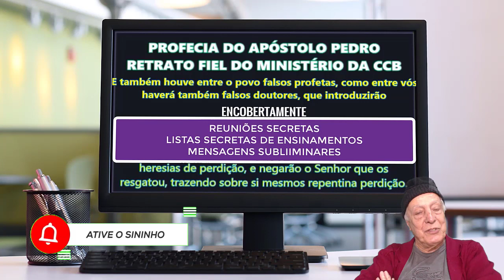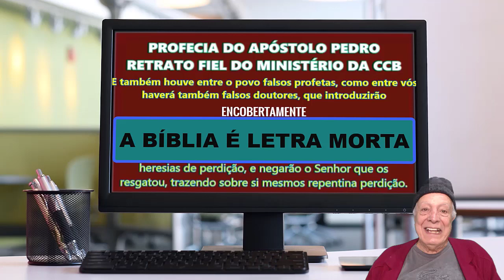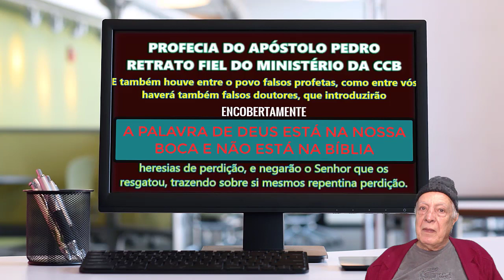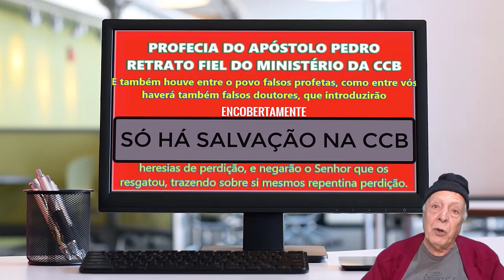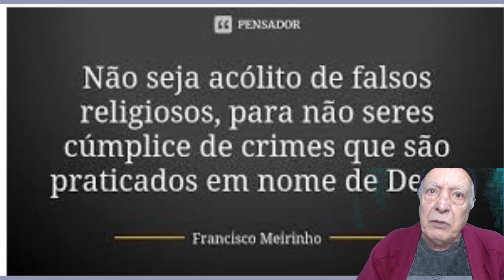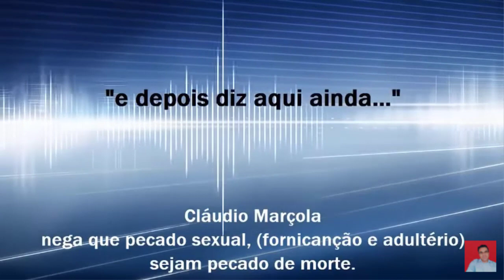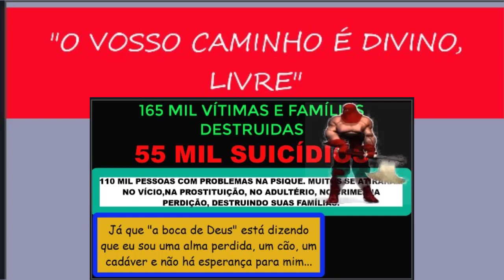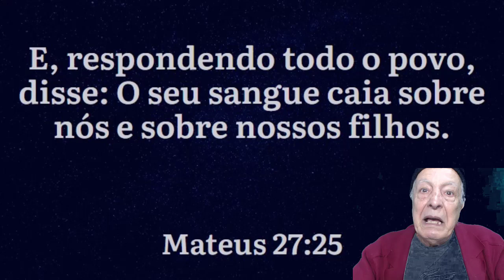𝐂𝐂𝐁 𝐔𝐌𝐀 𝐂𝐎𝐍𝐕𝐄𝐑𝐒𝐈𝐍𝐇𝐀 𝐂𝐎𝐌 𝐎 𝐀𝐍𝐂𝐈Ã𝐎 𝐒𝐀𝐋𝐕𝐀𝐃𝐎𝐑 𝐁𝐔𝐄𝐍𝐎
𝟚ª ℍ𝔼ℝ𝔼𝕊𝕀𝔸 - ℕ𝕆𝕍𝔸𝕊 ℝ𝔼𝕍𝔼𝕃𝔸ÇÕ𝔼𝕊
𝔼𝕤𝕥ã𝕠 𝕤𝕖𝕞𝕡𝕣𝕖 𝕖𝕞 𝕓𝕦𝕤𝕔𝕒 𝕕𝕖 𝕟𝕠𝕧𝕒𝕤 𝕣𝕖𝕧𝕖𝕝𝕒çõ𝕖𝕤. 𝔸 𝕣𝕖𝕧𝕖𝕝𝕒çã𝕠 𝕕𝕒𝕤 𝔼𝕤𝕔𝕣𝕚𝕥𝕦𝕣𝕒𝕤 𝕟ã𝕠 𝕓𝕒𝕤𝕥𝕒 𝕡𝕒𝕣𝕒 𝕖𝕝𝕖𝕤.
𝐓𝐨𝐝𝐚 𝐩𝐫𝐞𝐠𝐚çã𝐨 𝐭𝐞𝐦 𝐪𝐮𝐞 𝐭𝐞𝐫 𝐚 𝐫𝐞𝐯𝐞𝐥𝐚çã𝐨. 𝐎 𝐪𝐮𝐞 𝐞𝐬𝐭á 𝐫𝐞𝐯𝐞𝐥𝐚𝐝𝐨 𝐧𝐚𝐬 𝐄𝐬𝐜𝐫𝐢𝐭𝐮𝐫𝐚𝐬 𝐒𝐚𝐠𝐫𝐚𝐝𝐚𝐬 𝐧ã𝐨 𝐭𝐞𝐦 𝐯𝐚𝐥𝐨𝐫. 𝐀𝐜𝐫𝐞𝐝𝐢𝐭𝐚𝐦-𝐬𝐞 𝐩𝐨𝐫𝐭𝐚𝐝𝐨𝐫𝐞𝐬 𝐝𝐞 𝐧𝐨𝐯𝐚𝐬 𝐫𝐞𝐯𝐞𝐥𝐚çõ𝐞𝐬. 𝐃𝐞𝐜𝐥𝐚𝐫𝐚𝐦-𝐬𝐞 𝐚𝐩ó𝐬𝐭𝐨𝐥𝐨𝐬 𝐝𝐞 𝐮𝐦 𝐍𝐨𝐯𝐨 𝐓𝐞𝐬𝐭𝐚𝐦𝐞𝐧𝐭𝐨. 𝐄 𝐟𝐮𝐧𝐜𝐢𝐨𝐧𝐚 𝐚𝐬𝐬𝐢𝐦: 𝖔 𝖕𝖗𝖊𝖌𝖆𝖉𝖔𝖗 𝖑ê 𝖚𝖒 𝖙𝖊𝖝𝖙𝖔 𝖉𝖆𝖘 𝕰𝖘𝖈𝖗𝖎𝖙𝖚𝖗𝖆𝖘 𝖆𝖑𝖊𝖆𝖙𝖔𝖗𝖎𝖆𝖒𝖊𝖓𝖙𝖊 𝖊𝖘𝖈𝖔𝖑𝖍𝖎𝖉𝖔, 𝖘𝖚𝖕𝖔𝖓𝖉𝖔-𝖘𝖊 𝖌𝖚𝖎𝖆𝖉𝖔 𝖕𝖔𝖗 𝕯𝖊𝖚𝖘 𝖕𝖆𝖗𝖆 𝖊𝖘𝖘𝖆 𝖊𝖘𝖈𝖔𝖑𝖍𝖆 𝖊 𝖋𝖆𝖟𝖊𝖗 𝖆 𝖉𝖊𝖛𝖎𝖉𝖆 𝖑𝖊𝖎𝖙𝖚𝖗𝖆. 𝐃𝐞𝐬𝐬𝐞 𝐭𝐞𝐱𝐭𝐨, “𝕤𝕒𝕔𝕒” 𝐮𝐦 𝐯𝐞𝐫𝐬𝐨 𝐝𝐨 𝐜𝐨𝐧𝐭𝐞𝐱𝐭𝐨 𝐨𝐮, 𝐩𝐨𝐫 𝐯𝐞𝐳𝐞𝐬, “𝕤𝕒𝕔𝕒” 𝕦𝕞𝕒 𝕗𝕣𝕒𝕤𝕖 𝕕𝕠 𝕧𝕖𝕣𝕤í𝕔𝕦𝕝𝕠 𝐞 𝐝𝐚𝐥𝐢 𝐞𝐥𝐞 𝐯𝐚𝐢 𝐞𝐱𝐭𝐫𝐚𝐢𝐫 𝐮𝐦𝐚 𝐦𝐞𝐧𝐬𝐚𝐠𝐞𝐦, 𝐮𝐦𝐚 𝐫𝐞𝐯𝐞𝐥𝐚çã𝐨.
É 𝕒 𝕡𝕒𝕝𝕒𝕧𝕣𝕒 𝕢𝕦𝕖 𝕗𝕠𝕚 𝕣𝕖𝕧𝕖𝕝𝕒𝕕𝕒.
𝐂𝐨𝐦𝐨 𝐫𝐞𝐣𝐞𝐢𝐭𝐚𝐫𝐚𝐦 𝐨 𝐞𝐬𝐭𝐮𝐝𝐨 𝐛í𝐛𝐥𝐢𝐜𝐨 𝐞 𝐚 𝐛𝐮𝐬𝐜𝐚 𝐝𝐨 𝐜𝐨𝐧𝐡𝐞𝐜𝐢𝐦𝐞𝐧𝐭𝐨, 𝐨 𝐫𝐞𝐬𝐮𝐥𝐭𝐚𝐝𝐨 𝐝𝐢𝐬𝐬𝐨 é 𝐜𝐚𝐭𝐚𝐬𝐭𝐫ó𝐟𝐢𝐜𝐨.𝐀𝐬 𝐡𝐞𝐫𝐞𝐬𝐢𝐚𝐬 𝐫𝐞𝐥𝐚𝐜𝐢𝐨𝐧𝐚𝐝𝐚𝐬 𝐚𝐛𝐚𝐢𝐱𝐨 𝐬ã𝐨 𝐭𝐨𝐝𝐚𝐬 𝐨𝐫𝐢𝐮𝐧𝐝𝐚𝐬 𝐝𝐞𝐬𝐬𝐚 𝐩𝐫á𝐭𝐢𝐜𝐚.𝐍𝐨 𝐜𝐚𝐭𝐨𝐥𝐢𝐜𝐢𝐬𝐦𝐨 𝐫𝐨𝐦𝐚𝐧𝐨 𝐮𝐦 𝐝𝐨𝐠𝐦𝐚 𝐝𝐞𝐦𝐨𝐫𝐚 𝐬é𝐜𝐮𝐥𝐨𝐬 𝐩𝐚𝐫𝐚 𝐬𝐞𝐫 𝐚𝐜𝐫𝐞𝐝𝐢𝐭𝐚𝐝𝐨 𝐩𝐨𝐫 𝐭𝐨𝐝𝐚 𝐚 𝐢𝐠𝐫𝐞𝐣𝐚 𝐂𝐚𝐭ó𝐥𝐢𝐜𝐚 𝐑𝐨𝐦𝐚𝐧𝐚.𝐍𝐚 𝐂𝐨𝐧𝐠𝐫𝐞𝐠𝐚çã𝐨 𝐛𝐚𝐬𝐭𝐚 𝕦𝕞 𝕞𝕒𝕝𝕦𝕔𝕠 𝐩𝐫𝐞𝐠𝐚𝐫 𝐪𝐮𝐚𝐥𝐪𝐮𝐞𝐫 𝐚𝐬𝐧𝐞𝐢𝐫𝐚 𝐞, 𝐩𝐫𝐨𝐧𝐭𝐨!
𝐈𝐦𝐞𝐝𝐢𝐚𝐭𝐚𝐦𝐞𝐧𝐭𝐞 𝐯𝐢𝐫𝐚 𝐮𝐦 𝐝𝐨𝐠𝐦𝐚 𝐝𝐨𝐮𝐭𝐫𝐢𝐧á𝐫𝐢𝐨 𝐩𝐨𝐫 𝐭𝐨𝐝𝐨𝐬 𝐨𝐬 𝐪𝐮𝐞 𝐞𝐬𝐭ã𝐨 𝐩𝐫𝐞𝐬𝐞𝐧𝐭𝐞 𝐧𝐚𝐪𝐮𝐞𝐥𝐞 𝐜𝐮𝐥𝐭𝐨.𝐄, 𝐞𝐯𝐢𝐝𝐞𝐧𝐭𝐞𝐦𝐞𝐧𝐭𝐞, 𝐢𝐬𝐬𝐨 𝐬𝐞 𝐞𝐬𝐩𝐚𝐥𝐡𝐚 𝐞 𝐩𝐫𝐨𝐬𝐩𝐞𝐫𝐚 𝐚𝐥𝐜𝐚𝐧ç𝐚𝐧𝐝𝐨 𝐨𝐮𝐭𝐫𝐚𝐬 𝐦𝐞𝐧𝐭𝐞𝐬 𝐞 𝐜𝐨𝐫𝐚çõ𝐞𝐬. 𝐀 𝐨𝐫𝐢𝐠𝐞𝐦 𝐝𝐞𝐬𝐭𝐚 𝐡𝐞𝐫𝐞𝐬𝐢𝐚 𝐟𝐮𝐧𝐝𝐚𝐦𝐞𝐧𝐭𝐚-𝐬𝐞 𝐧𝐮𝐦𝐚 𝐬ó 𝐩𝐚𝐥𝐚𝐯𝐫𝐚, “𝕣𝕖𝕧𝕖𝕝𝕒çã𝕠”, 𝐪𝐮𝐞 𝐯𝐨𝐜ê 𝐥ê 𝐞𝐦 𝟏º 𝐂𝐨𝐫𝐢𝐧𝐭𝐢𝐨𝐬 𝟏𝟒:𝐯.𝟔 𝐞 𝐯𝟐𝟔,
𝓔 𝓪𝓰𝓸𝓻𝓪, 𝓲𝓻𝓶ã𝓸𝓼, 𝓼𝓮 𝓮𝓾 𝓯𝓸𝓻 𝓽𝓮𝓻 𝓬𝓸𝓷𝓿𝓸𝓼𝓬𝓸 𝓯𝓪𝓵𝓪𝓷𝓭𝓸 𝓮𝓶 𝕥𝕖𝕞 𝕝í𝕟𝕘𝕦𝕒𝕤, 𝓺𝓾𝓮 𝓿𝓸𝓼 𝓪𝓹𝓻𝓸𝓿𝓮𝓲𝓽𝓪𝓻𝓲𝓪, 𝓼𝓮 𝓷ã𝓸 𝓿𝓸𝓼 𝓯𝓪𝓵𝓪𝓼𝓼𝓮 𝓸𝓾 𝓹𝓸𝓻 𝓶𝓮𝓲𝓸 𝓭𝓪 “𝕣𝕖𝕧𝕖𝕝𝕒çã𝕠”, 𝓸𝓾 𝓭𝓪 𝓬𝓲ê𝓷𝓬𝓲𝓪, 𝓸𝓾 𝓭𝓪 𝓹𝓻𝓸𝓯𝓮𝓬𝓲𝓪, 𝓸𝓾 𝓭𝓪 𝓭𝓸𝓾𝓽𝓻𝓲𝓷𝓪? (1 Coríntios 14:6)

𝓠𝓾𝓮 𝓯𝓪𝓻𝓮𝓲𝓼 𝓹𝓸𝓲𝓼, 𝓲𝓻𝓶ã𝓸𝓼? 𝓠𝓾𝓪𝓷𝓭𝓸 𝓿𝓸𝓼 𝓪𝓳𝓾𝓷𝓽𝓪𝓲𝓼, 𝓬𝓪𝓭𝓪 𝓾𝓶 𝓭𝓮 𝓿ó𝓼 𝓽𝓮𝓶 𝓼𝓪𝓵𝓶𝓸, 𝓽𝓮𝓶 𝓭𝓸𝓾𝓽𝓻𝓲𝓷𝓪, 𝓽𝓮𝓶“𝕣𝕖𝕧𝕖𝕝𝕒çã𝕠”, 𝓽𝓮𝓶 𝕥𝕖𝕞 𝕝í𝕟𝕘𝕦𝕒, 𝓽𝓮𝓶 𝓲𝓷𝓽𝓮𝓻𝓹𝓻𝓮𝓽𝓪çã𝓸
(1 Coríntios 14:26)
 𝐧𝐚 𝐢𝐠𝐧𝐨𝐫â𝐧𝐜𝐢𝐚 𝐝𝐨 𝐜𝐨𝐧𝐭𝐞𝐱𝐭𝐨 𝐪𝐮𝐞 𝐦𝐚𝐧𝐝𝐚 𝐪𝐮𝐞 𝐨 𝐞𝐱𝐞𝐫𝐜í𝐜𝐢𝐨 𝐝𝐨 𝐝𝐨𝐦 𝐝𝐞 𝐥í𝐧𝐠𝐮𝐚𝐬 𝐬ó 𝐚𝐜𝐨𝐧𝐭𝐞ç𝐚 𝐬𝐞 𝐡𝐨𝐮𝐯𝐞𝐫 𝕚𝕟𝕥é𝕣𝕡𝕣𝕖𝕥𝕖.(𝐯.𝟐𝟕)
𝓔, 𝓼𝓮 𝓪𝓵𝓰𝓾é𝓶 𝓯𝓪𝓵𝓪𝓻 𝓮𝓶 𝓵í𝓷𝓰𝓾𝓪 𝓭𝓮𝓼𝓬𝓸𝓷𝓱𝓮𝓬𝓲𝓭𝓪, 𝓯𝓪ç𝓪-𝓼𝓮 𝓲𝓼𝓼𝓸 𝓹𝓸𝓻 𝓭𝓸𝓲𝓼, 𝓸𝓾 𝓺𝓾𝓪𝓷𝓭𝓸 𝓶𝓾𝓲𝓽𝓸 𝓽𝓻ê𝓼, 𝓮 𝓹𝓸𝓻 𝓼𝓾𝓪 𝓿𝓮𝔃, 𝓮 𝕙𝕒𝕛𝕒 𝕚𝕟𝕥é𝕣𝕡𝕣𝕖𝕥𝕖.. (1 Coríntios 14:27)
 𝐞, 𝐦𝐞𝐬𝐦𝐨 𝐚𝐬𝐬𝐢𝐦, 𝐟𝐚𝐥𝐞𝐦 𝐝𝐨𝐢𝐬, 𝐪𝐮𝐚𝐧𝐝𝐨 𝐦𝐮𝐢𝐭𝐨 𝐭𝐫ê𝐬 (𝐯𝟐𝟕 - 𝐯𝟐𝟑) 𝐞, 𝐬𝐞 𝐧ã𝐨 𝐡𝐨𝐮𝐯𝐞𝐫 𝕙𝕒𝕛𝕒 𝕚𝕟𝕥é𝕣𝕡𝕣𝕖𝕥𝕖.(𝐯𝟐𝟕𝐛), 𝐞𝐬𝐭𝐞𝐣𝐚 𝐜𝐚𝐥𝐚𝐝𝐨 𝐟𝐚𝐥𝐚𝐧𝐝𝐨 𝐜𝐨𝐧𝐬𝐢𝐠𝐨 𝐞 𝐃𝐞𝐮𝐬 (𝟐𝟖). 𝐓𝐚𝐦𝐛é𝐦 𝐪𝐮𝐚𝐧𝐭𝐨 𝐚𝐨𝐬 𝐪𝐮𝐞 𝐩𝐫𝐨𝐟𝐞𝐭𝐢𝐳𝐚𝐦 𝐮𝐦𝐚 𝐫𝐞𝐯𝐞𝐥𝐚çã𝐨, 𝐩𝐫𝐨𝐟𝐞𝐭𝐢𝐳𝐞𝐦 𝐚𝐩𝐞𝐧𝐚𝐬 𝐝𝐨𝐢𝐬 𝐨𝐮 𝐭𝐫ê𝐬 (𝐯𝟐𝟗) 𝐞 𝐨𝐬 𝐨𝐮𝐭𝐫𝐨𝐬 𝐣𝐮𝐥𝐠𝐮𝐞𝐦 (𝐯𝟐𝟗𝐛).
𝓜𝓪𝓼, 𝓼𝓮 𝓷ã𝓸 𝓱𝓸𝓾𝓿𝓮𝓻 𝓲𝓷𝓽é𝓻𝓹𝓻𝓮𝓽𝓮, 𝓮𝓼𝓽𝓮𝓳𝓪 𝓬𝓪𝓵𝓪𝓭𝓸 𝓷𝓪 𝓲𝓰𝓻𝓮𝓳𝓪, 𝓮 𝓯𝓪𝓵𝓮 𝓬𝓸𝓷𝓼𝓲𝓰𝓸 𝓶𝓮𝓼𝓶𝓸, 𝓮 𝓬𝓸𝓶 𝓓𝓮𝓾𝓼. (1 Coríntios 14:28)
𝓔 𝓯𝓪𝓵𝓮𝓶 𝓭𝓸𝓲𝓼 𝓸𝓾 𝓽𝓻ê𝓼 𝓹𝓻𝓸𝓯𝓮𝓽𝓪𝓼, 𝓮 𝓸𝓼 𝓸𝓾𝓽𝓻𝓸𝓼 𝓳𝓾𝓵𝓰𝓾𝓮𝓶. (1 Coríntios 14:29)